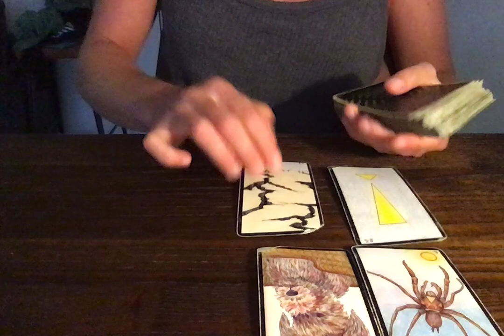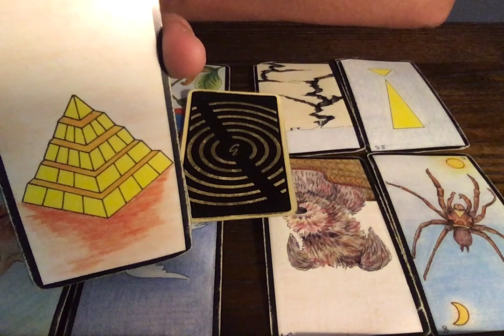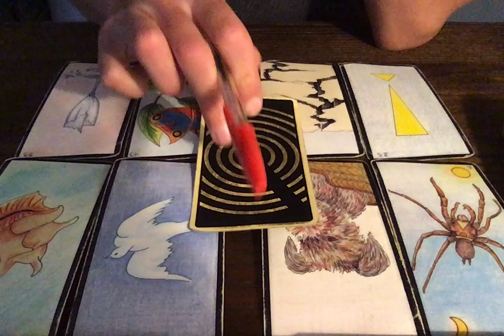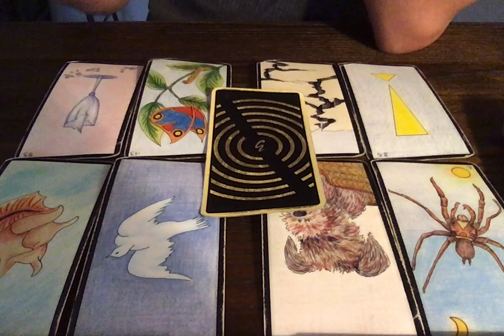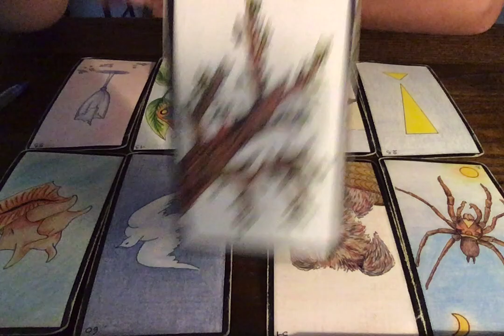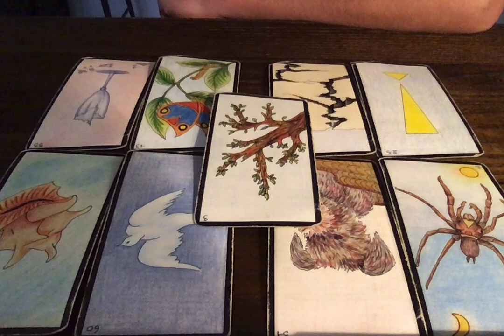VIERGE (1E QUINZAINE) 1-15 AVRIL